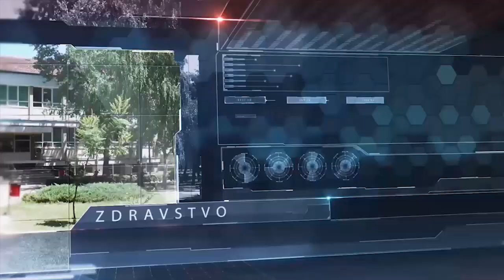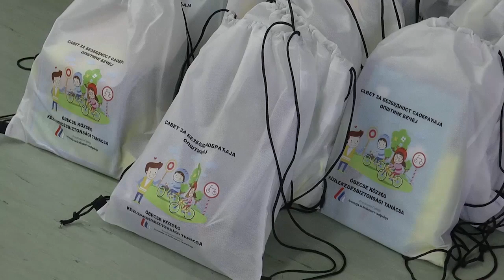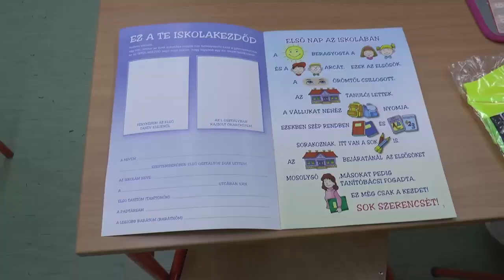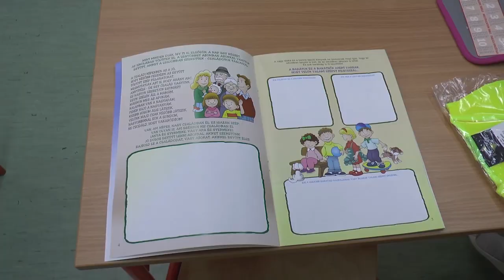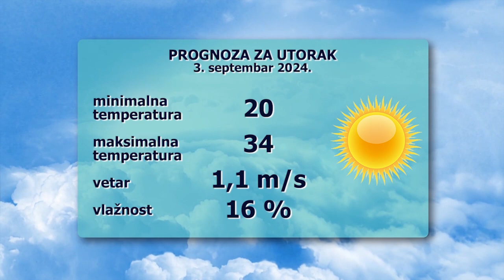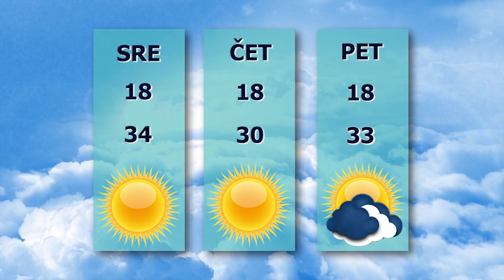TV BEČEJ: Pregled vesti 2.9.2024.